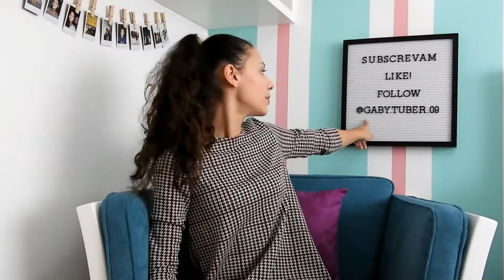Maquilhagem Natalicía - Série de Natal #1 // GabyTuber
Olá pessoal, espero q vcs tenham gostdo da make!!
Bjsss